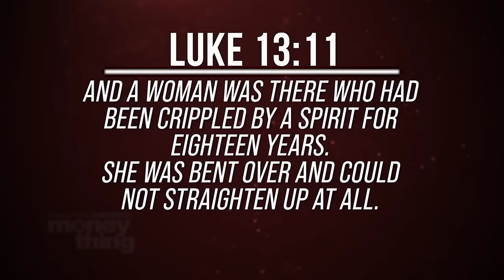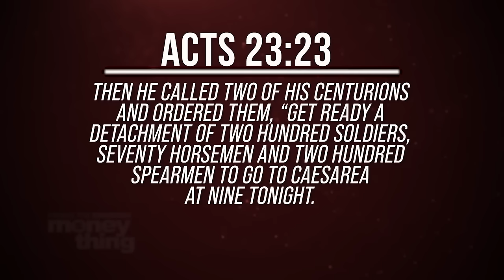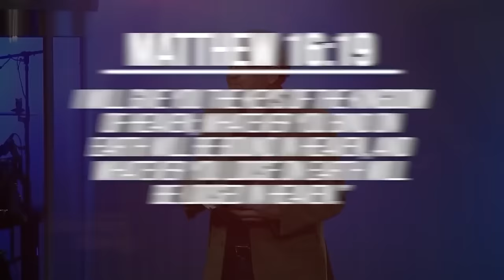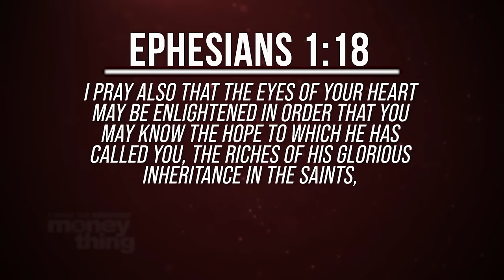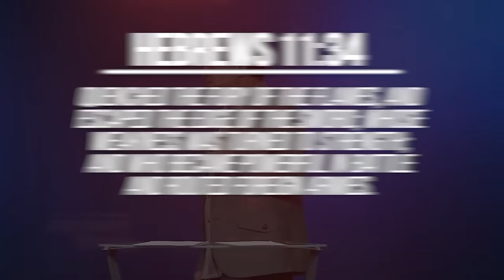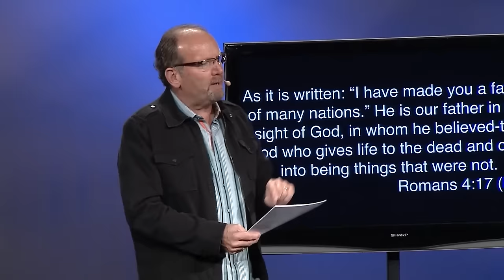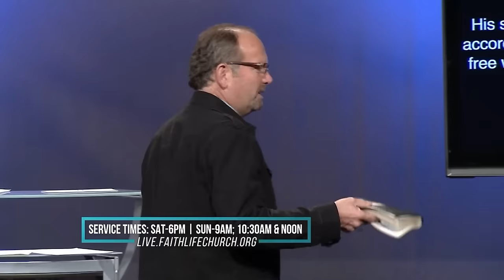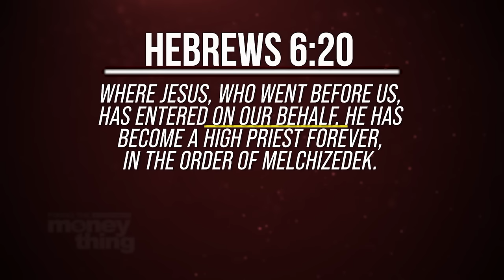The Power of a Promise. GARY KEESEE | 💰 Fixing the Money Thing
The Power of a Promise. GARY KEESEE

IN THIS EPISODE: Gary and Drenda Keesee share a miraculous story of healing that defied all odds. Witness the incredible transformation of their daughter, Amy, who was healed overnight from a debilitating tumor. Learn the Kingdom principles that can bring freedom and victory into your life. If you're tired of waiting for your breakthrough, this episode will show you how to tap into God's promises today!

Join us as we explore:
✅ The Power Of God's Promise
✅ You're Stronger Than You Think
✅ You Need To Be Anchored

Next Steps:
1️⃣ Watch Free Episodes - Learn Kingdom principles that will drastically change your life.
2️⃣ Read Gary's Blog - Get clarity, encouragement, and tools to discover your unique purpose. GO TO BLOG
3️⃣ Get Mentorship - Join Gary's partnership program, Team Revolution, for personalized mentorship.